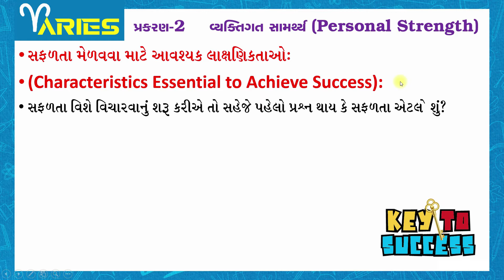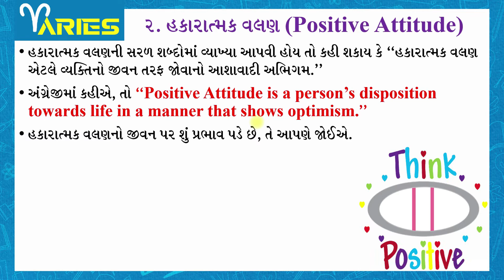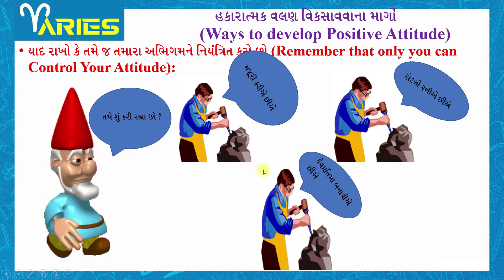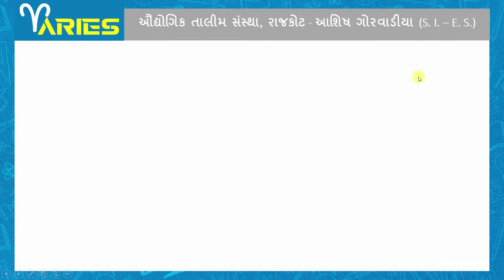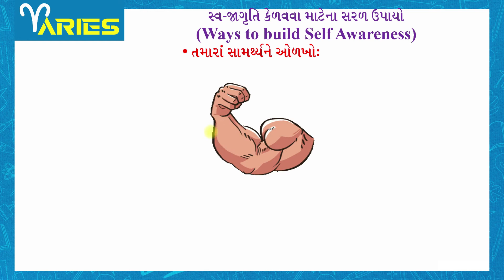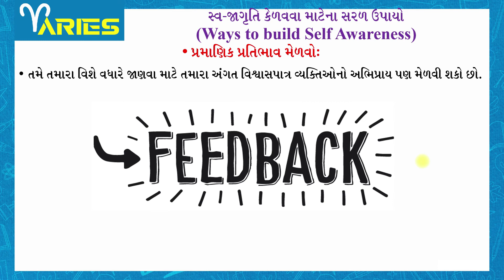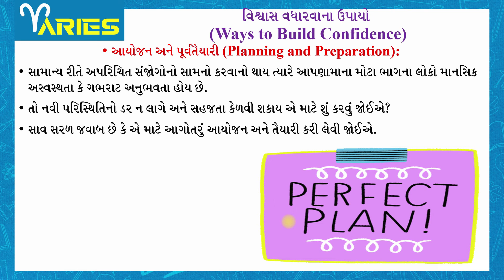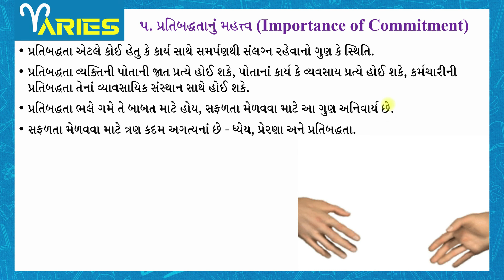AKASH ES SEM 1 MODULE 1 CH 2 PERSONAL STRENGTH